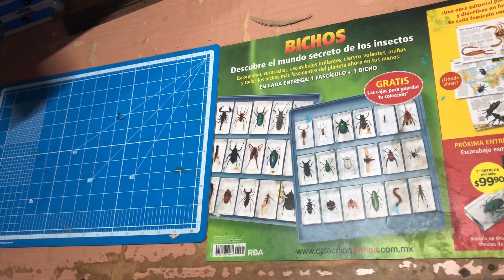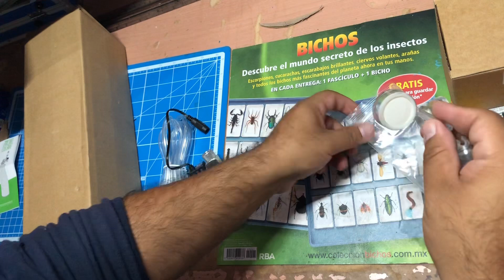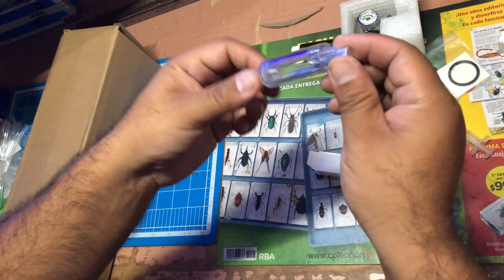Generador de CO2 casero para mi acuario UNBOXING !!!